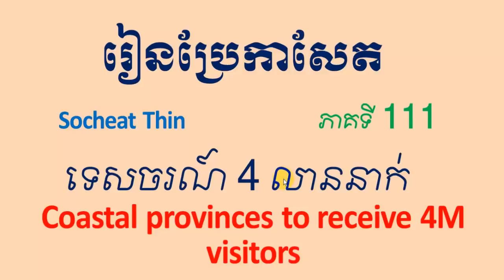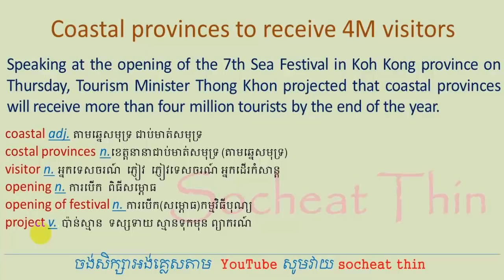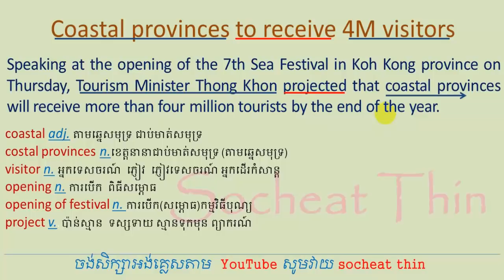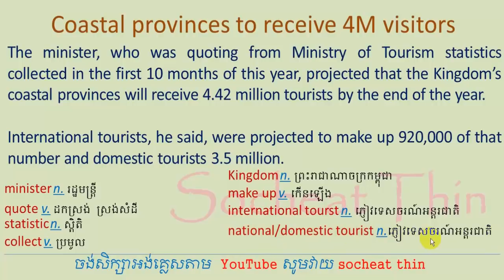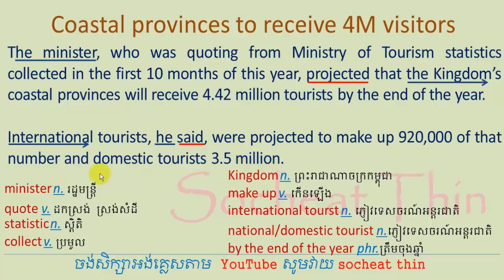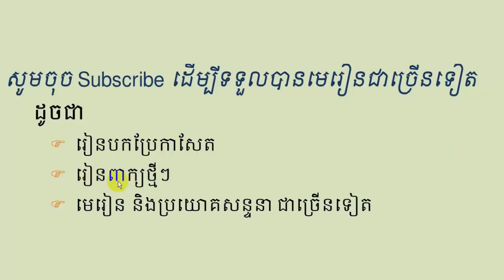Lesson 456 - Translate Newspaper | Study English Khmer by Socheat Thin រៀនបកប្រែកាសែត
Lesson 456 -
Hello Everyone,
Today's lesson is about projection of 4 million visitors plans to visit coastal provinces.
According to the speaking at the opening of the 7th Sea Festival in Koh Kong province on Thursday, Tourism Minister Thong Khon projected that coastal provinces will receive more than four million tourists by the end of the year.

Enjoy learning.